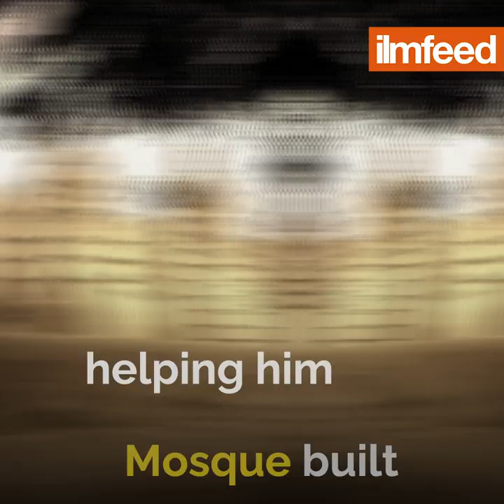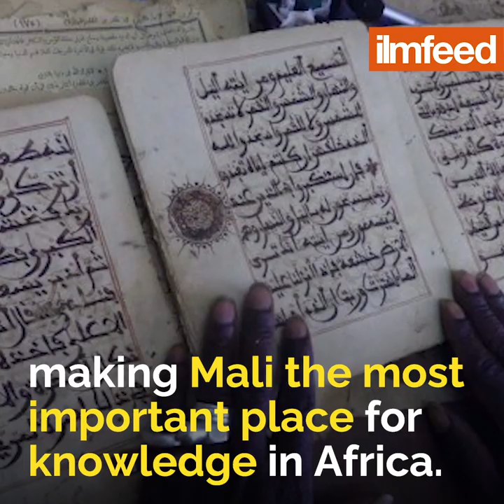Mansa Musa: The RICHEST HAJJ PILGRIM in History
The richest man to have ever lived paved his path to Makkah with gold and put his kingdom on the map… Literally.